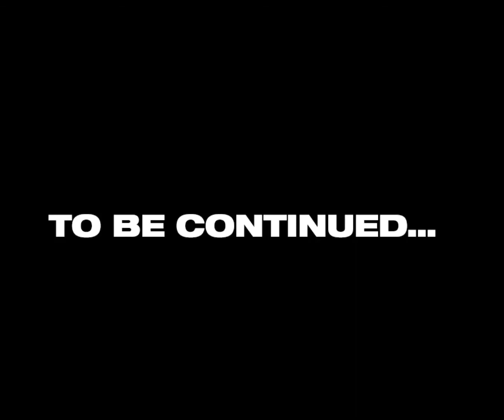All American s3 animation (pt9)